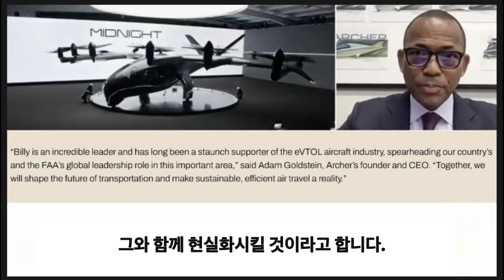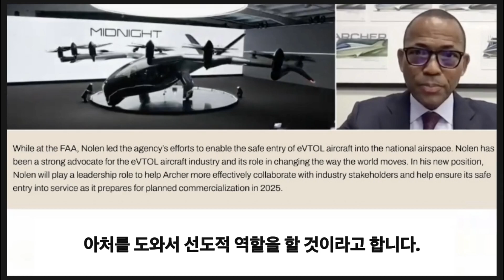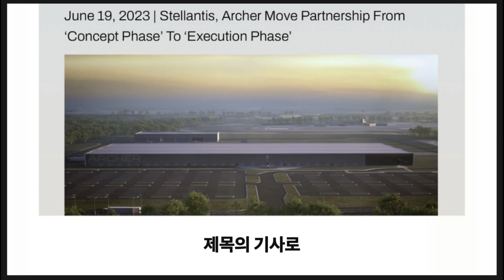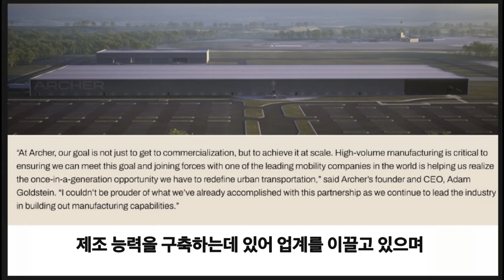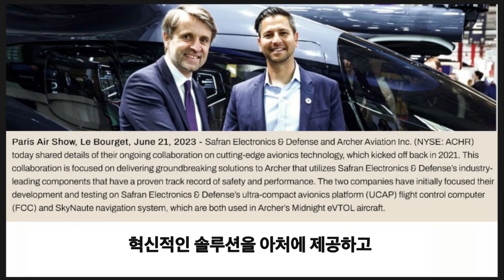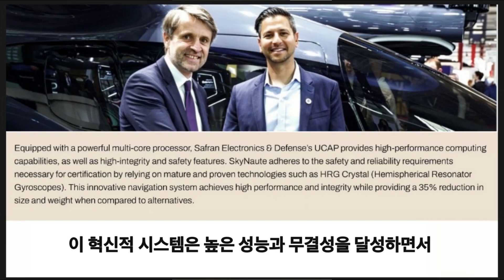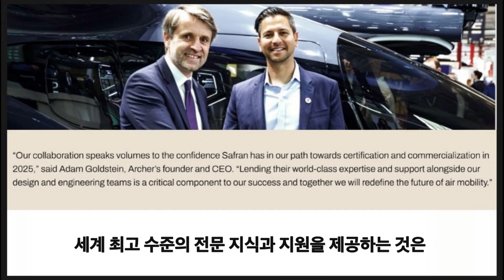미국상장기업분석#3-5아처에비에이션/생산시설 구축과 프랑스 방위산업체 사프란과 협업시작